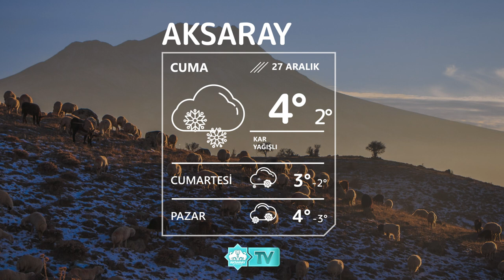❄27 Aralık Aksaray Hava Durumu